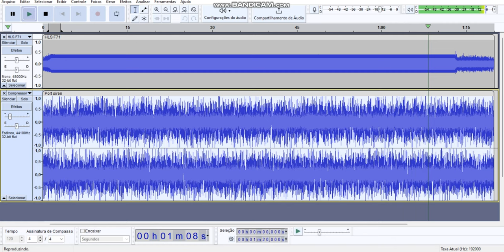Hormann HLS F71 siren synth